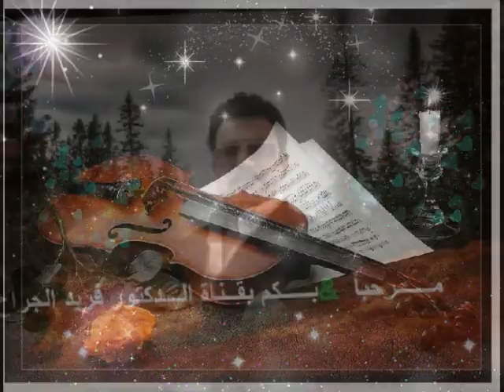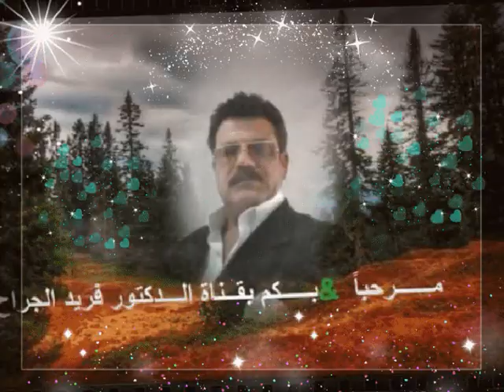سحر الشرق اسمهان وفريد الليل وادى العشاق.مع صوت عالي الدقةHD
كلمات   الشاعر الكبير   : احمد رامى
لحن الموسيقار:    الخالد فريد الأطرش
غناء: اسمهان و فريد الأطرش
من فيلم:انتصار الشباب
1941
ليل يا ليل يا سلام ع الليل

و الكون هادي والجو جميل

بصوت فريد:

يللي تحبوا الليل النادي

يللي تناجو الطير الشادي

غنوا معايا وقولوا

الكون هادي والجو جميل

بصوت أسمهان:

الليل وادي العشاق

يتلوع فيه قلب المشتاق

يللي كواكم الحب ابناره

يللي سقاكم الشوق أسراره

غنوا معايا وقولوا

بصوت فريد:

الليل محلا نجومه

تنسي المهموم كل اهمومه

يللي ضناكم حال الأيام

الدنيا دي كلها أوهام

غنوا معايا وقولوا

الكون هادي والجو جميل بصوت فريد:

يا نسيم احمل سلامي

للي مال قلبي إليه

اشتكيلو من هيامي

وانشغال فكري العليل

قضيت نهاري أناجي طيفك

أقول لروحي امتى اشوفك

والقرب يحلا من غير عزول

لما حواني الليل وزاد في قلبي الميل

بصوت فريد:

مريت على بيتك وحدي

أغني من شدة وجدي

وجيت أنا جيت أناجيك بلحني

والحب ظاهر في عينيا

يمكن فؤادك يرحمني

واتطلي وتردي عليا